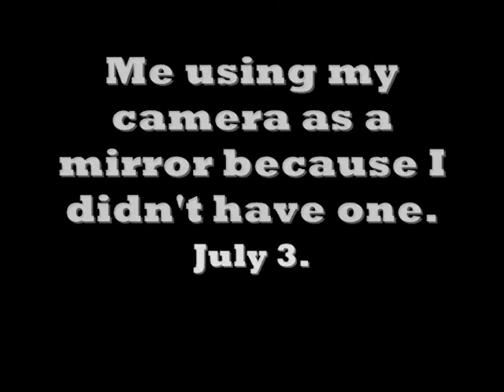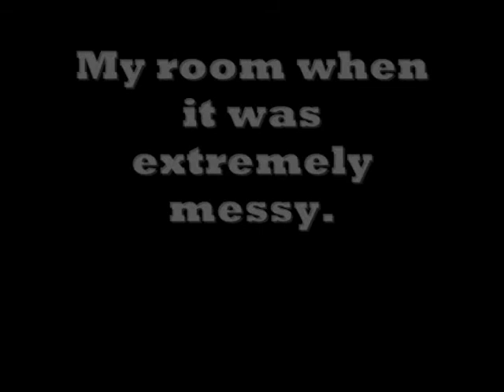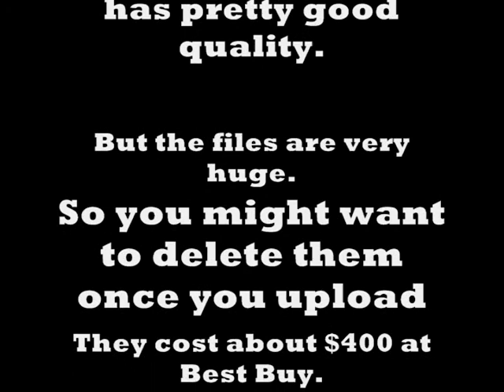Random Samsung 65x Intelli-Zoom Videos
Here are some random videos from my new 65x Intelli-Zoom video camera. These are just some videos from over the summer that didn't fit anywhere else. I know they're super random and pointless, haha. Regardless, hope you like this and it can help you know if you want to get an Intelli-zoom.